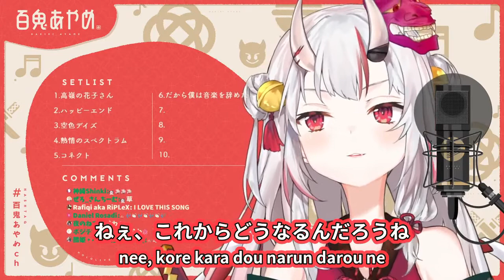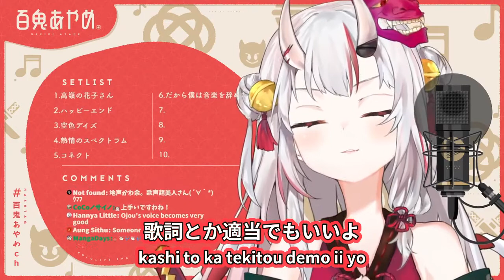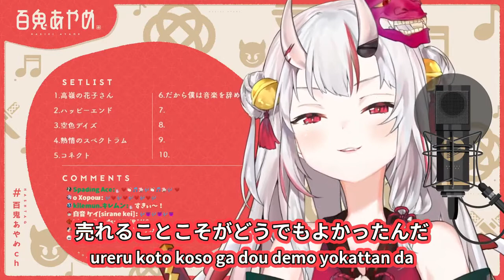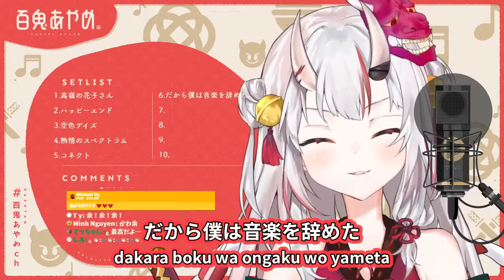だから僕は音楽をやめた (That's Why I Gave Up on Music) / ヨルシカ (Yorushika) 【百鬼あやめ / Nakiri Ayame】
Title:
だから僕は音楽をやめた/ ヨルシカ
Dakara Boku wa Ongaku wo Yameta (That's Why I Gave Up on Music) / Yorushika